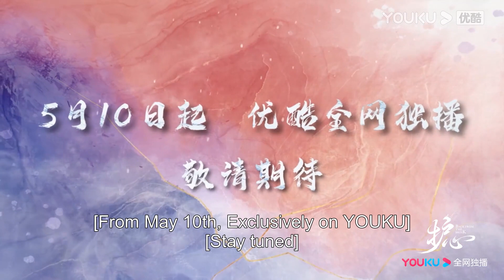ENGSUB【TRAILER】5月10日开播！恋爱PTSD灵龙侯明昊恋上爱财废柴少女周也！| 护心 Back From The Brink | 侯明昊/周也/王以纶 | 古装爱情 | YOUKU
🤍集数：40集